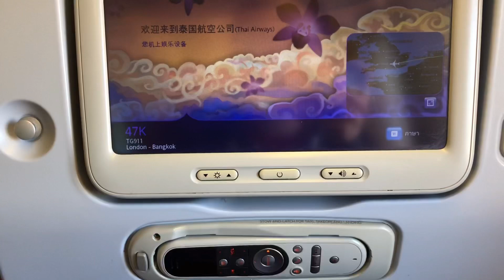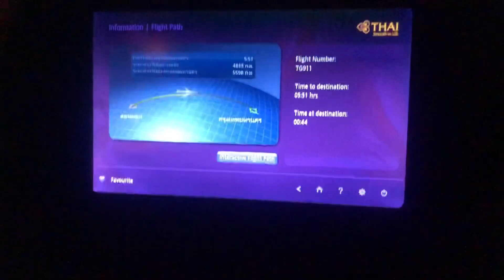12 hours on the plane England to Thailand 12 ชั่วโมง บนเครื่องบิน อังกฤษ-ไทย